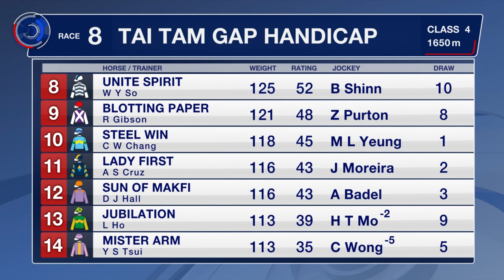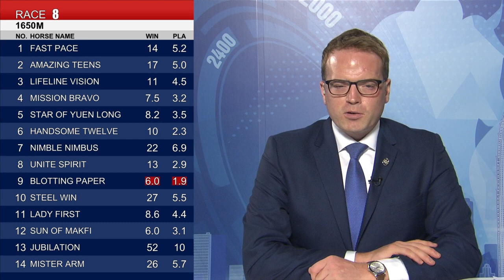[Racing To Win] 21/22 #63 Sha Tin – R8 (16 April)